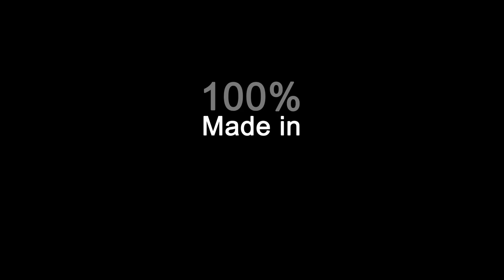Metco Engineering Tour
Take a quick tour through the capabilities Metco Engineering has to offer.